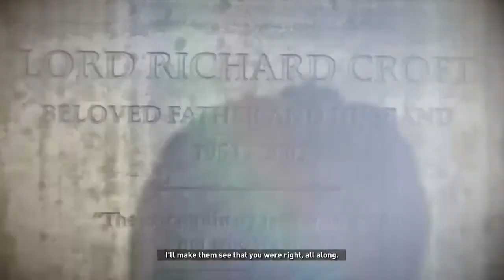RISE OF THE TOMB RAIDER